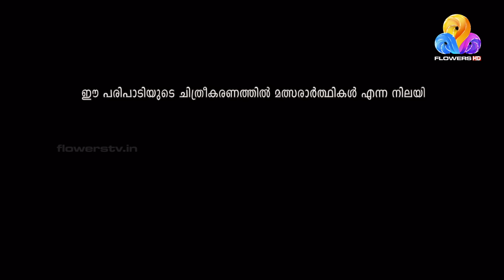Flowers Top Singer 3 | Musical Reality Show | EP# 269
അവിസ്മരണീയ പ്രകടനങ്ങളുമായി പാട്ടിന്റെ വേദിയിൽ കുട്ടിപ്പാട്ടുകാർ പ്രേക്ഷകരെയും വിധികർത്താക്കളെയും വിസ്മയിപ്പിക്കുമ്പോൾ, ആരാകും ഈ സീസണിലെ വിജയി എന്ന് കാത്തിരുന്ന് കാണാം. ഫ്‌ളവേഴ്‌സ് ടോപ് സിംഗർ സീസൺ 3 ക്ലൈമാക്സ് എപ്പിസോഡുകൾ എല്ലാ ദിവസവും രാത്രി 7.30

Get ready to be moved, amazed, and inspired by the performance of kids who are proving that age is no barrier to creating soul-stirring melodies and unforgettable performances. Let's wait and see who will be the winner of Flowers Top Singer Season 3...